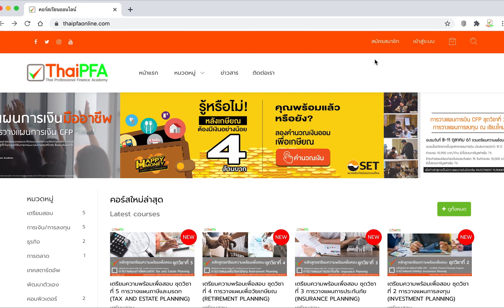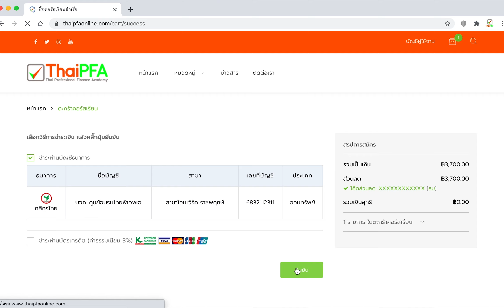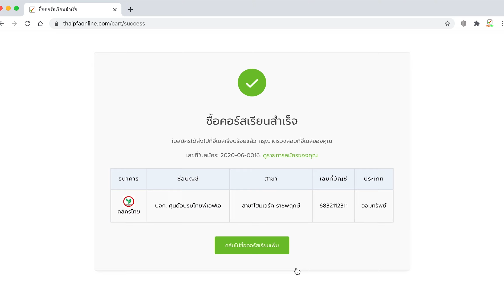4 ขั้นตอนง่ายๆ ในการเข้าเรียน